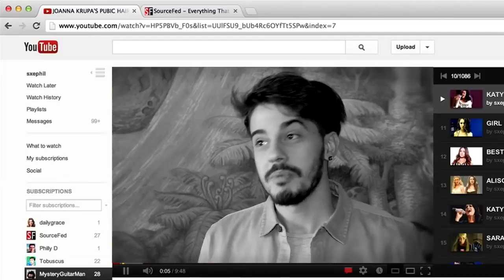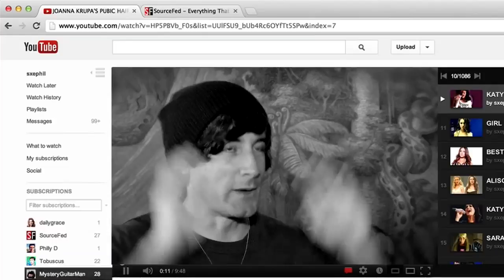¿Qué son los Youtubers?